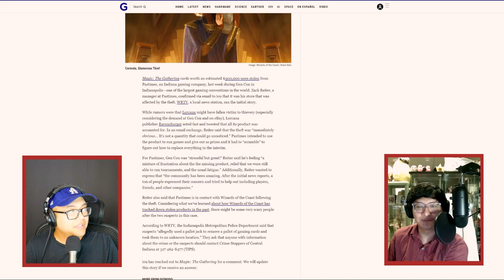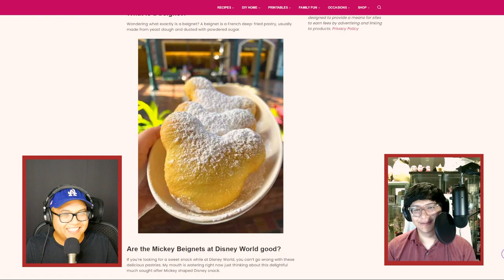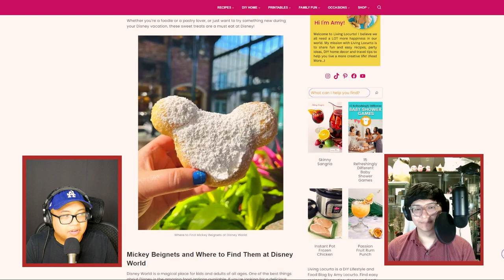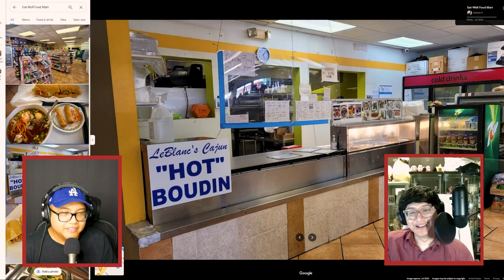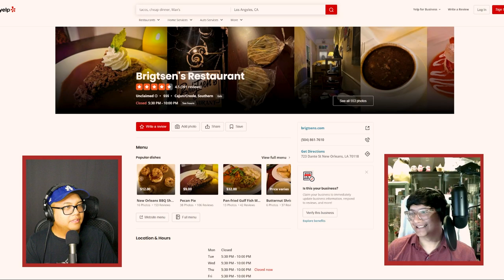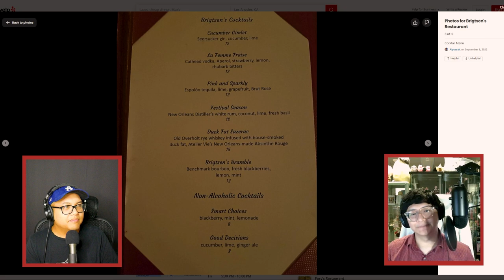31 - New Orleans Part 1 - Eating On Days That End In “Y” | One of Each! The Dumb & Hungry Podcast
In this episode we discuss bread, white powder, and wooochesshter. And a non-food aftershow.
Timestamps
0:00 Intro
0:38 Ketchup
0:47 Mychow snacks follow-up
2:33 Boba + ice cream
3:45 Thrifty ice cream
5:33 Update: Nerds are terrible people
8:33 ReMix Kitchen
10:55 Banh Khot Lady revisited
15:21 Bread and Breakfast
17:29 Avi Cue
20:43 New Orleans
22:27 Mychow enjoying his snacks + ASMR ideas
23:30 New Orleans cont.
25:46 Cafe Du Monde - Beignets
35:15 Disneyland beignets?
39:43 Eat-Well Food Mart - Yakamein + Boudin
50:03 Parkway Tavern & Bakery - Po Boys
1:01:41 Random lemonade stand by NOMA
1:03:15 “Macerate…”
1:05:36 Liuzza’s By The Tracks - BBQ Shrimp Po Boy
1:08:25 New Orleans BBQ Sauce
1:10:38 W-sauce
1:12:34 Brigsten’s - Fine dining, relaxed
1:16:21 Why are fancy restaurants dark?
1:17:16 Cool….
1:18:14 Cucumber Gimlet
1:22:26 New Orleans BBQ shrimp with shrimp calas
1:25:28 Pan-roasted Pork Chop with Fontina Cheese grits and Andouille Pan Gravy
1:28:23 Pecan pie with caramel sauce and whipped cream
1:32:15 Hospitality
1:33:35 Compliments to me
1:37:01 Crunchwrap it up
1:39:40 Outro
1:40:48 Aftershow - Hotel, Airport, Public Transit
Show Notes
Hi!
🍽 Also On: Stitcher | Overcast | Amazon Music | iHeartRadio | Pocket Casts